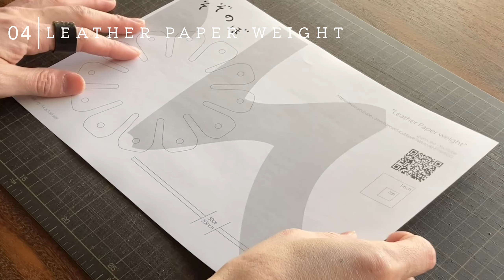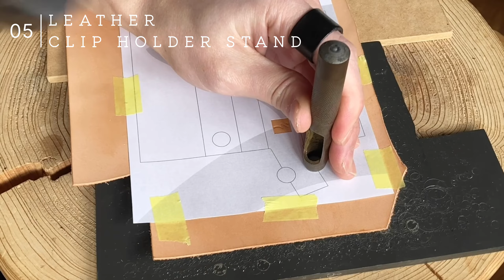7 No-Sew Leather Projects｜DIY｜Leathercraft｜Making Kit｜Free Pattern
A collection of leather crafts that even beginners can easily start making with few tools required.
Free patterns and craft kits.Some patterns are free for a limited time.
There is sometimes a time-limited pattern from the next video as well.

01｜00:00｜No-Sew "Leather Wrist Rest using kitchen sponge"

02｜00:31｜Vegetablish Leather｜No-Sew『Key Cover that looks full of nutrition』

03｜00:54｜Making No-Sew "Melting sandwich style Leather Card Holder"

04｜01:24｜Making "Leather Paperweight" starting from stone hunting.

05｜01:54｜Making No-Sew "Leather Clip Holder Stand for Photos, Rings, & Notes"

06｜02:36｜Making No-Sew "Leather Stone Cable Organizer"

07｜03:22｜Making "Puffy Leather Key Ring" without Sewing

If you show it to me, the creator of this pattern(me) will just be happy🥳

Ⓒ 2024 sozonobo